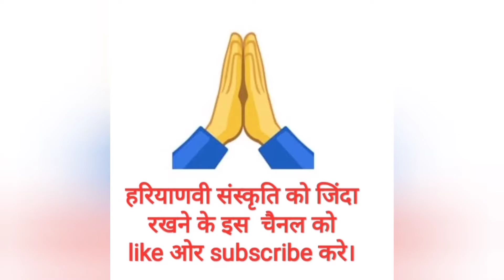3 पीढ़ी सास बहु द्वारा गीत। हनुमान मटकिया भर लेन दे मैं अवध पूरी से I Haryanvi Fuhar I हरियाणवी फुहार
अगर आपको हमारे द्वारा गाये गए भजन आपको पसन्द आते है या फिर हमारे नए भजन आप जल्द से जल्द पाना चाहते है तो वीडियो के निचे दिए गए लाल बटन और बैल के निशान को दबाये।

यह चैनल हिसार या आसपास के सभी भजन मंडलियों के पास जाकर उनके भजन वह गीत रिकॉर्ड करता है जिसका उद्देश्य है यह गीत व भजन विलुप्त होने की कगार पर है तो यह चैनल उन लोगों के लिए बनाया गया है जिन्हें यह गीत और भजन नहीं मिलते। हरियाणवी फुहार चैनल की पूरी कोशिश रहेगी कि पूरे हिसार के गीत व भजन रिकॉर्ड कर जनता के सामने प्रस्तुत करें।
धन्यवाद ।